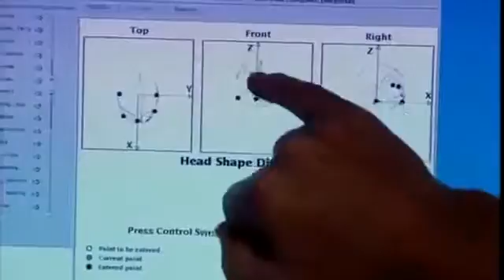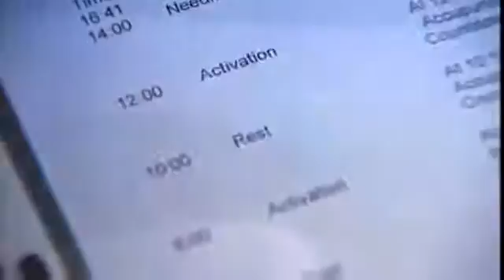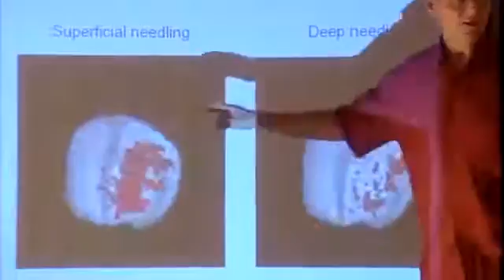The Science of Acupuncture Traditional Chinese Medicine english documentary Part 3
According to traditional Chinese medicine, stimulating specific acupuncture points corrects imbalances in the flow of qi through channels known as meridians.[2] Scientific investigation has not found any histological or physiological correlates for traditional Chinese concepts such as qi, meridians, and acupuncture points, and some contemporary practitioners use acupuncture without following the traditional Chinese approach